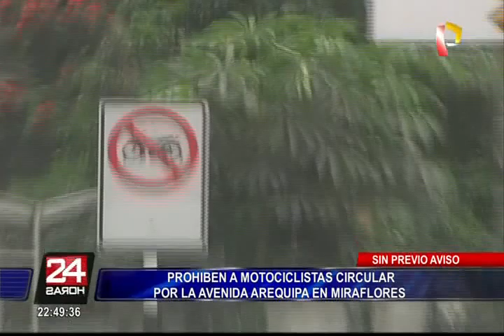Motociclistas rechazan impedimento de circular por la Av. Arequipa en Miraflores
Una situación de controversia ha surgido en Miraflores, exactamente en la avenida Arequipa, a causa de las señalizaciones que prohíben la circulación de los motociclistas en esta transitada vía de doble sentido.

Es así que desde la zona, un usuario mostró un video a través de las redes sociales en el que se observa a la Policía de tránsito sancionando a los conductores de dichas unidades mediante un operativo sorpresa.

Y es que los intervenidos eran en su mayoría conductores particulares y trabajadores de empresas, quienes tras lo sucedido no dudaron en reclamar la la pésima ubicación de la señalización que prohíbe el libre tránsito de motos.

Cabe señalar que Panamericana Televisión se comunicó con las autoridades correspondientes para obtener una respuesta concreta; sin embargo, la Dirección de Tránsito de la Policía Nacional, la Municipalidad de Lima, la Gerencia de Transporte Urbano e incluso ProTransporte, no supo dar las explicaciones del caso.